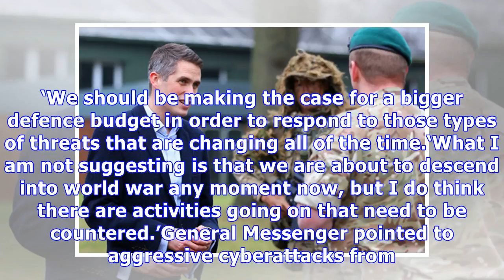Defence chief says Britain has 10 years to beef up its military